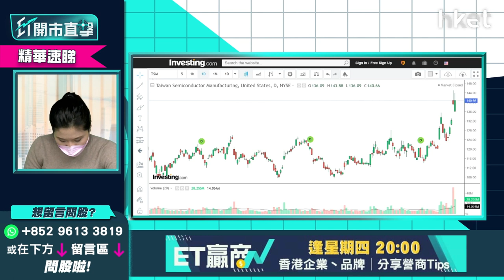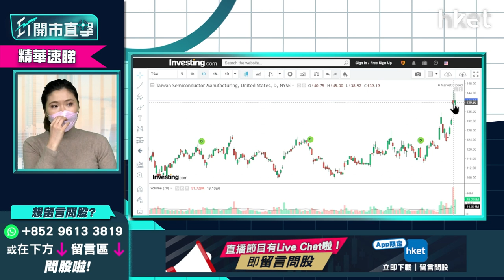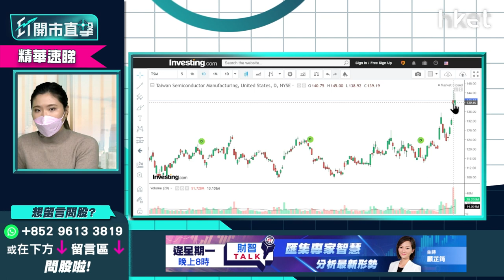【ET開市直擊】（精華）台積電（TSM.US）績後急升 現價可否追入？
台積電（TSM.US）是否值得吸納？富昌證券環球投資策略副總裁李卓穎Vivian 指，此股適宜長綫持有，雖然現今30多倍PE不算低，但仍值得吸納！此股前陣子已突破橫行區間，短期急升過後，有貨者可繼續持有，無貨者宜待回調至130美元方買入，上望200美元。富昌證券環球投資策略副總裁李卓穎（Vivian）為你分析，立即點擊收看／收聽。

**重溫《ET開市直擊》半導體股有起色　精選真正受惠股**

Time code
00:57 - 港股今日焦點速覽
01:39 - 外圍市況速覽
03:32 - 美國通脹高企預期加息多次  美股大市走勢預期？
08:40 - 台積電（TSM.US）130美元可買入？
13:51 - 半導體美股分析：艾司摩爾（ASML.US)、應用材料（AMAT.US）、輝達（NVDA.US)
17:16 - ETF推介：安碩MS台灣（03074）
19:51 - 港股上日市況速覽+北水盤路
20:47 - 港股開市前市況速報
21:27 - 內地減MLF即減息怎解讀？港股今年可睇好？
24:29 - 內地放水港股仍跌 環球看好內地市場港股可受惠？
25:00 - 科技宜炒波幅不宜炒大升
26:29 - 內銀股可留意郵儲銀行（01658）
27:51 - 金融股宜睇短期
30:05 - 港股早段市況速報
30:20 - ET個股推介：中移動（00941）
33:42 - 觀眾問股：碧桂園服務（06098）41.15元買入怎操作？
37:27 - 觀眾問股：比亞迪（01211）235元買入阻力位在哪？
40:40 - 觀眾問股：GX中國汽車（02845）167元買入中綫3個月值得持有？
43:25 - 觀眾問股：收息股點揀？GX恒生高股息增長（03110）vs 香港電訊（06823）
46:56 - 觀眾問股：高通（QCOM.US）vs NVIDIA（NVDA.US）
50:37 - 個股分析：美光（MU.US）
52:36 - 觀眾問股：福特（F.US）估值低未有貨甚麼價位可買入？
55:09 - 觀眾問股：港美車股是今年必選？
58:37 - 觀眾問股：納指今年走勢繼續睇好？Invesco納斯達克100指數ETF（QQQ.US）甚麼價位買入？
1:02:16 - 恒指早段市況速覽
1:02:28 - 消息股：華潤電力（00836）、中國太平（00966）、中國能源建設（03996）、361度（01361）
1:03:25 - 財經日誌提提你